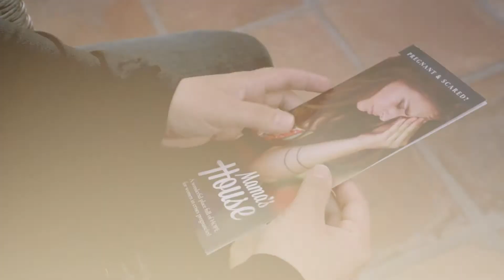Mama's House 2020 Promotional Video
Mama's House offers a safe and nurturing environment for women in crisis pregnancies. They are here to help if you feel hopeless with no place to go or means of support.  Mama's House wants to provide information, services if possible, and most importantly, the Lord's comfort and peace.